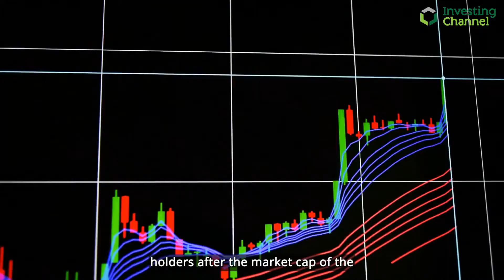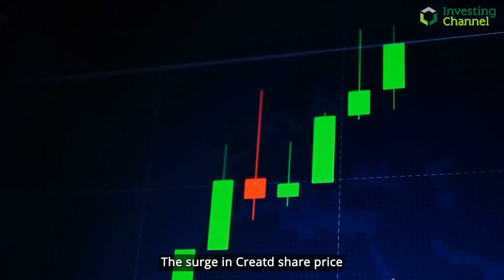The SPAC bringing Donald Trump's media firm public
A look at the SPAC bringing Donald Trump's media firm public.